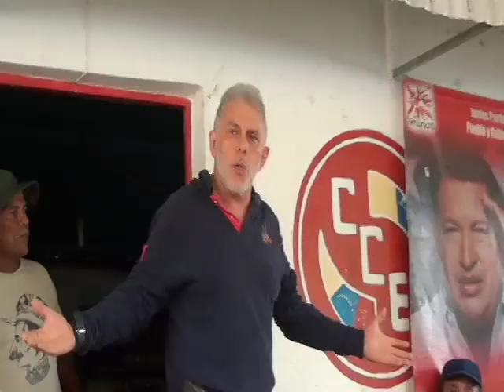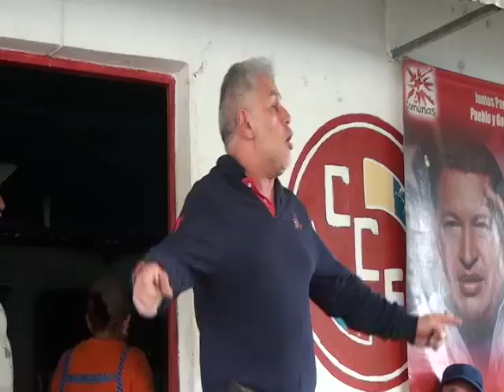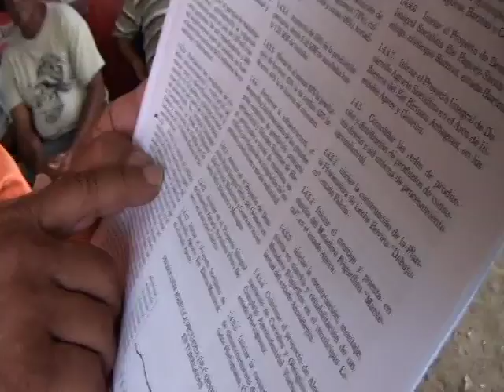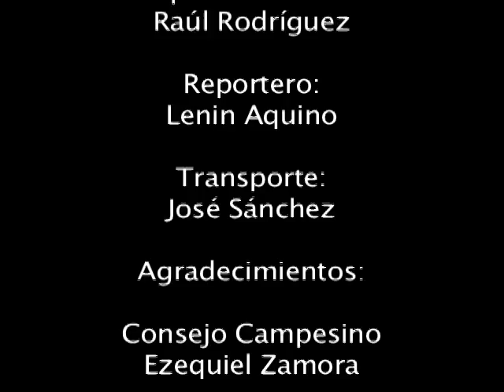Reporte Comunitario Encuentro campesino Valle de Tucutunemo